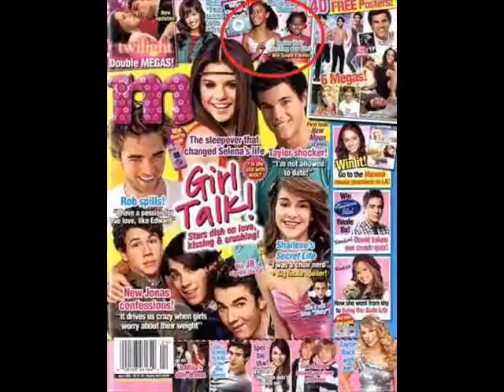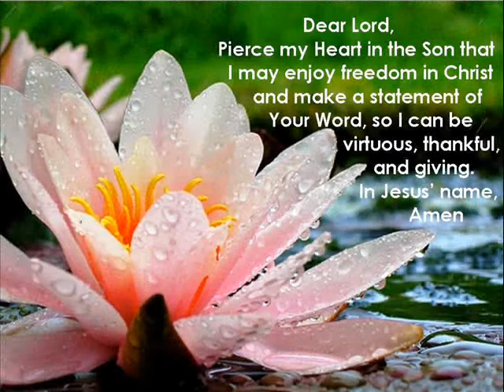How Can You Know - Jahamas Crew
A song for the Ladies.